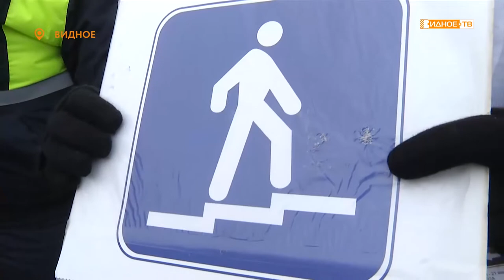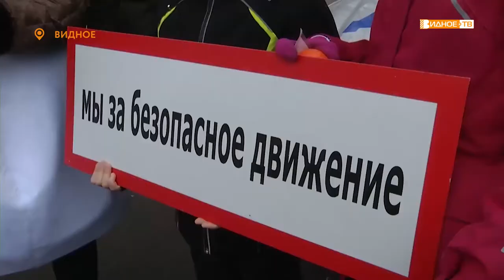«Переход в Новый год» - сотрудники ГИБДД вручали светоотражающие элементы пешеходам